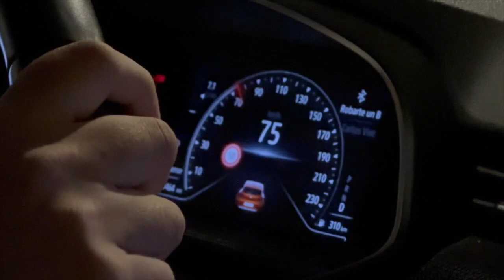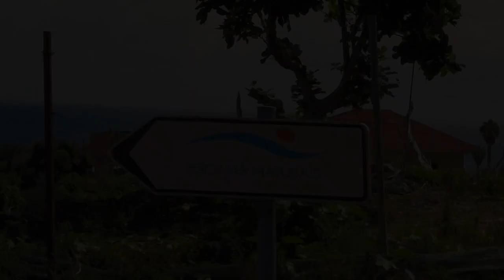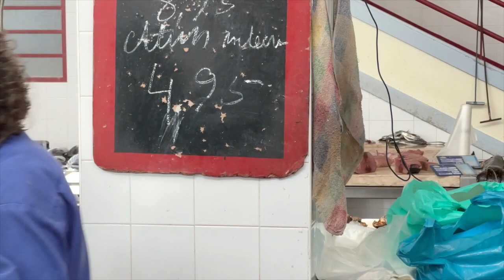Madeira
Cabo Girão; Pico do Facho; Miradouro do Portela; Jardim do Serra; Ponta de São Lourenço; Ponta do Sol; Levada do Alecrim; Teleferico das Fajãs do Cabo Girão; Porto Moniz; Teleferico das Achadas da Cruz; Fanal; Funchal; Mercado dos Lavradores.